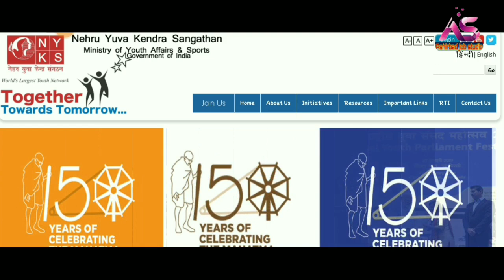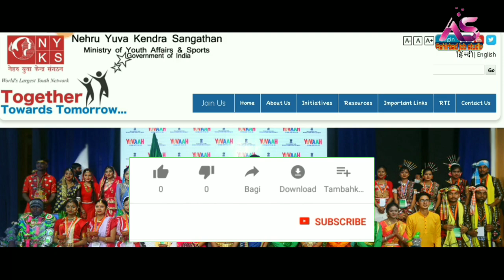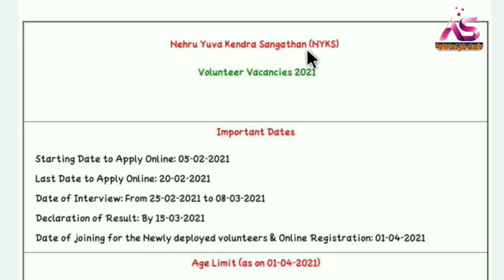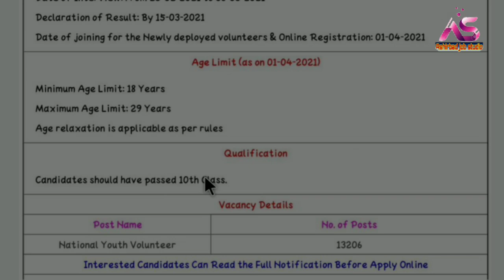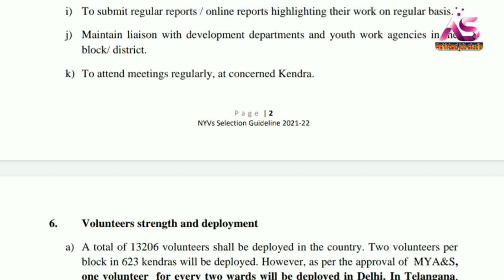Tripura Latest Job News-2021🔴Tripura Chakrir Khobor-2021/NYKS Job Recruitment🔴Tripura 10Pass Job.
প্রিয় দর্শক,

Railway interview
airport job
C.B.S.C. Requirement